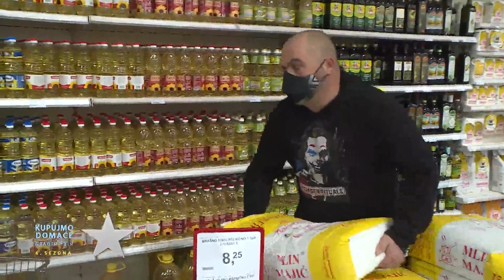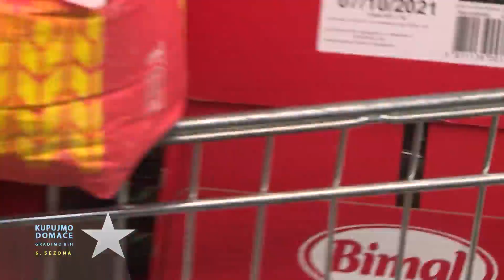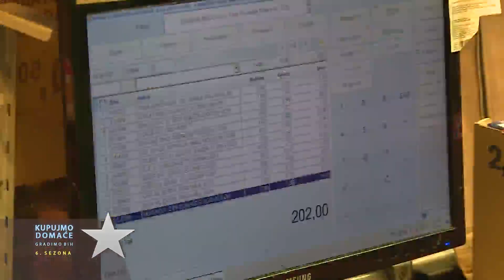KUPUJMO DOMAĆE, GRADIMO BIH - 7. SEZONA, 18.04.2021.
KUPUJMO DOMAĆE, GRADIMO BIH, EMISIJA RTV USK